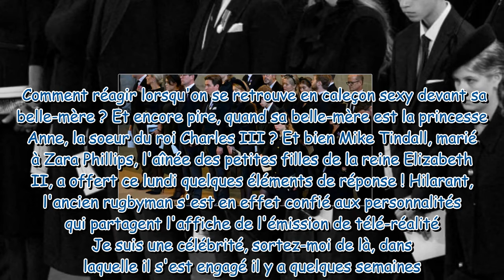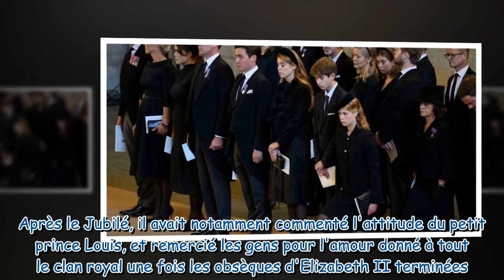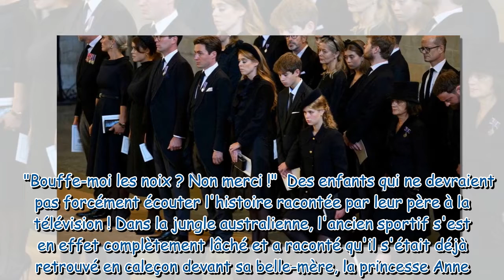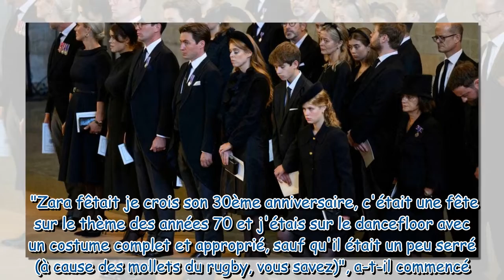"Bouffe-moi les noix" : Un membre de la famille royale a complètement dérapé face à sa belle-mère...